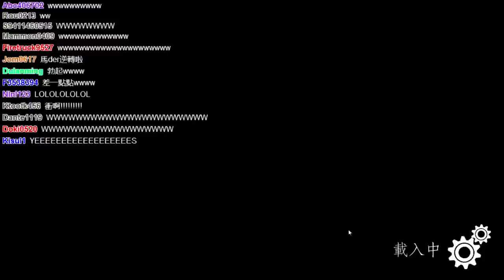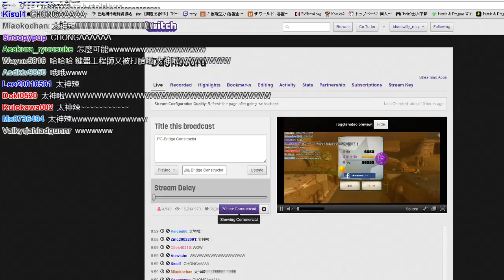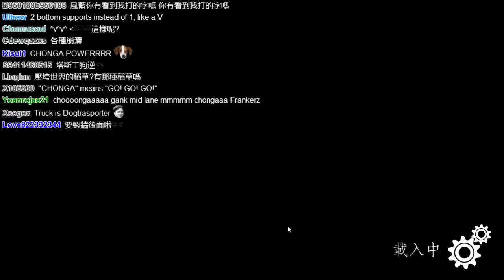《魯蛋》PC-Bridge Constructor 第三回 (part3)